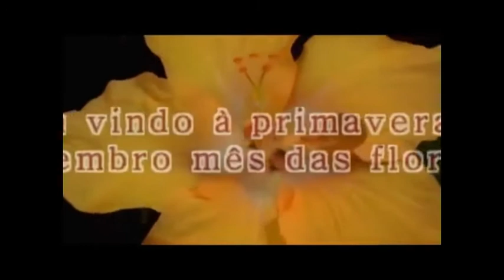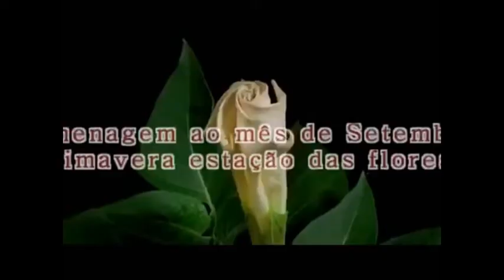Programa Ed Costa - Rádio Mundial - 01.09.2019